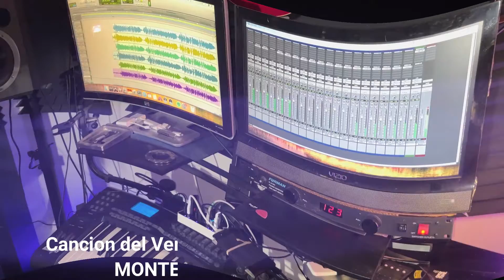Monteros - PROCESO CREATIVO DE LA NUEVA CANCION PARA EL VERANO !!! 2022 !!!playa,Sol y Arena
MONTEROS: UNIDOS PARA CANTARLE AL AMOR. ÚNETE A NUESTRO MOVIMIENTO MUSICAL 🎵💛😍💕

ÚNETE A NUESTRO MOVIMIENTO MUSICAL 🎵💛